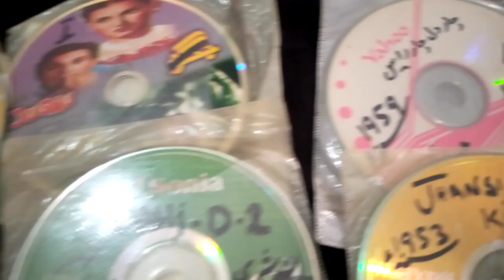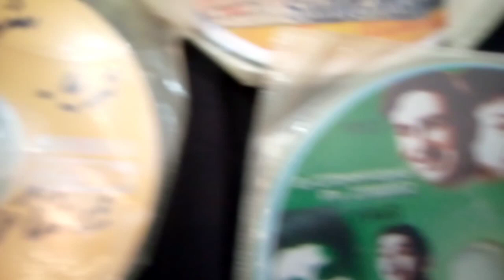Indian Old Movies For Sale